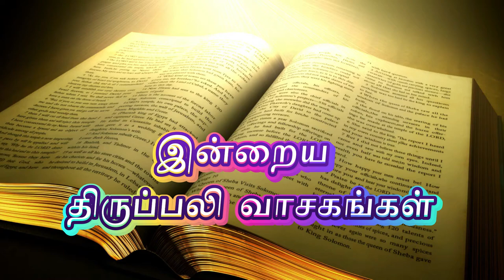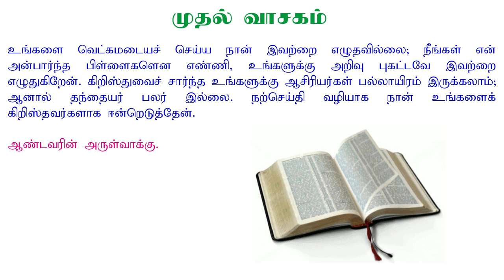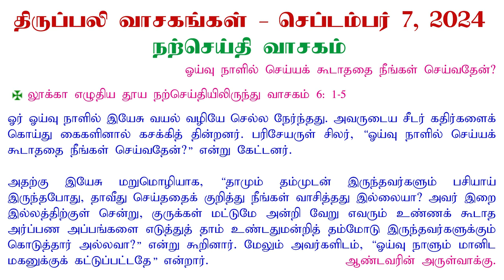7 September 2024 | இன்றைய திருப்பலி வாசகங்கள் | Holy Mass Readings Tamil | Daily Bible Reading Tamil